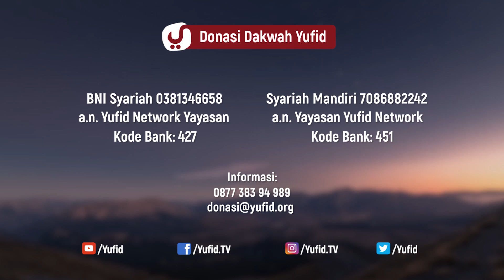Kisah Si Bal'am - Ustadz Badrusalam, Lc. - 5 Menit yang Menginspirasi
Dalam video 5 menit yang menginspirasi kali ini Ustadz Badrusalam Hafidzhahullah menjelaskan tentang kisah si Bal'am. Yuk simak penjelasan selengkapnya dalam video berikut.